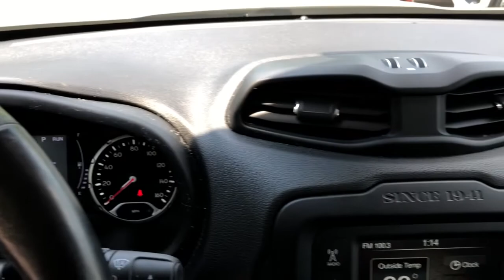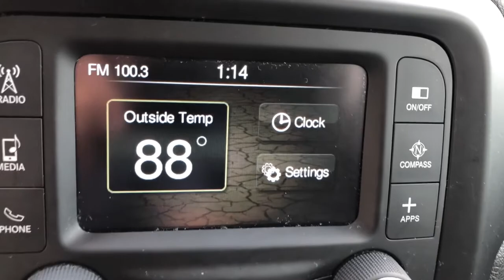2017 Jeep Renegade Knoxville, Farragut, Oak Ridge, Maryville, Gatlinburg, TN HPF21421A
Alpine White (Vr Used 2017 Jeep Renegade available in Knoxville, Tennessee at Jim Cogdill CDJR. Servicing the Farragut, Oak Ridge, Maryville, Gatlinburg, TN area.

GREAT MILES 32253! Latitude trim. JUST REPRICED FROM $22350 FUEL EFFICIENT 30 MPG Hwy/22 MPG City! Heated Seats Satellite Radio Back-Up Camera Bluetooth iPod/MP3 Input PASSIVE ENTRY REMOTE START PACKAGE COLD WEATHER GROUP. KEY FEATURES INCLUDE: Back-Up Camera Satellite Radio iPod/MP3 Input Bluetooth OPTION PACKAGES: ENGINE: 2.4L I4 MULTIAIR Flex Fuel Vehicle Engine Oil Cooler (STD) WHEELS: 18 X 7.0 ALUMINUM Tires: P225/55R18 AS COLD WEATHER GROUP Windshield Wiper De-Icer Heated Front Seats PTC Auxiliary Interior Heater Heated Steering Wheel All-Season Floor Mats PASSIVE ENTRY REMOTE START PACKAGE Passive Entry/KEYLESS-GO Remote Start System TRANSMISSION: 9-SPEED 948TE AUTOMATIC Vinyl Shift Knob (STD). EXPERTS RAVE: Edmunds.com explains It might look rugged on the outside but on the inside the Renegade is comfortable and well-trimmed. The boxy shape and tall cabin mean lots of headroom and three-across seating is possible thanks to the exceptional width.. A GREAT TIME TO BUY: Reduced from $22350. Price does not include licensing costs registration fees taxes and dealer doc fee of $699 which are to be paid by the consumer.